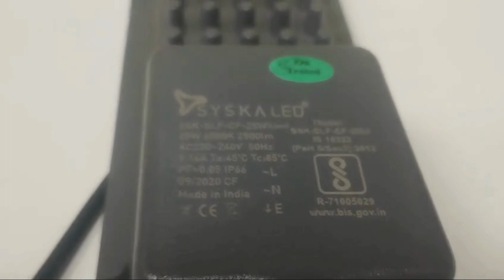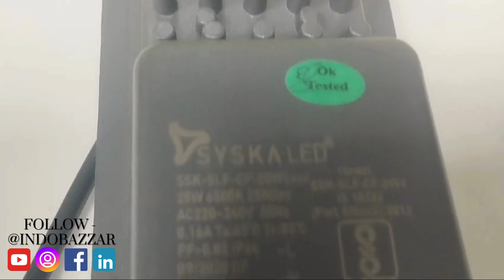Syska Street Light 25W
Illuminate your streets with the Syska Street Light 25W. Designed for efficiency and durability, this LED fixture offers bright and uniform lighting while minimizing energy consumption. With its sleek design and reliable performance, it ensures safety and visibility in outdoor spaces, perfect for urban and residential areas.